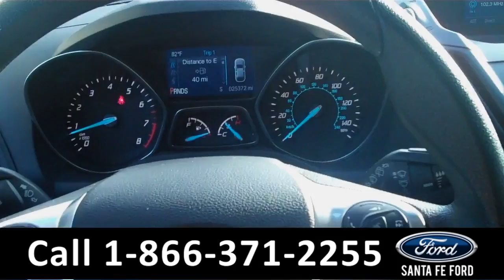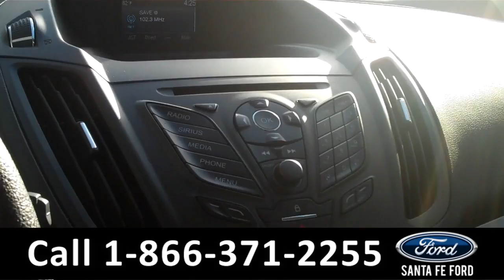Ford Escape Gainesville Fl 1-866-371-2255 Stock# G-35698P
Ford Escape Gainesville Fl 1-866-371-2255 Stock# G-35698P Here's the LINK!

Year: 2015
Make: Ford
Model: Escape
Location: Gainesville, Fl
Engine: 2.0L
Trans: Automatic
Exterior: Sunset
Miles: 25,372

video videos Ford Escape Gainesville Fl